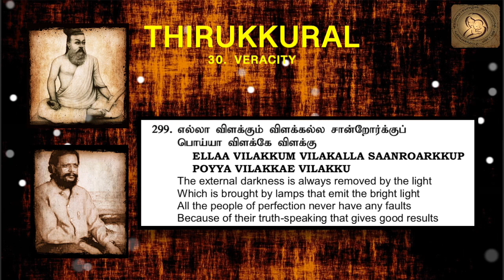0299 : Thirukkural in English - Chapter 30 - VERACITY